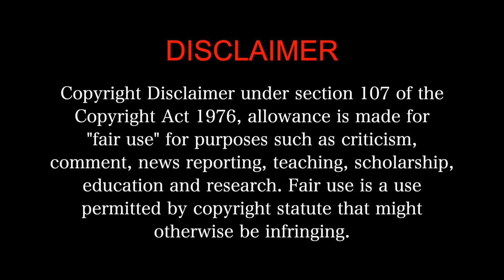Vaazhai MOVIE REACTION 1/3!! | Kalaiyarasan | Santhosh Narayanan | Mari Selvaraj